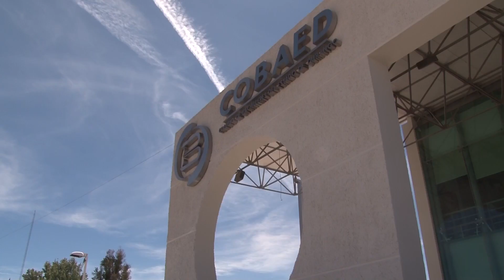COLOMBIANOS NO FUERON AUTORES DE ROBO | 28 MAYO 2018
No es la misma banda de ladrones los responsables del robo de 300 mil pesos a una cuentahabiente de Bancomer en la Col. San Carlos, los bancos no han cambiado el sistema de vigilancia refirió Ruth Medina Alemán.